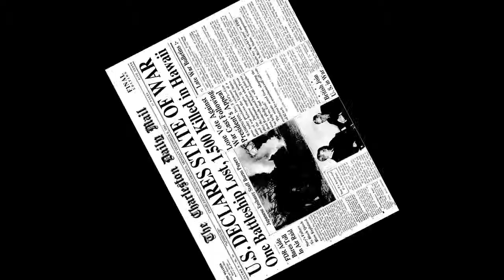Team Submarine (Sleepwalker Skit): Bass/Schuler Entertainment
Nate Fernald and Steve O'Brien met in Chicago where they performed regularly at the acclaimed iO theater. They moved their stand-up/sketch hybrid act "Team Submarine" to New York City where they put a new twist on the classic two-man act. Team Submarine has performed at college and festivals across the country, including the TBS Just For Laughs Festival.

Bass/Schuler has established itself as representing some of the best known names in the college, festival and corporate market today. Our agents offer music, comedy, speakers, live novelties, games and variety acts. Bass/Schuler Entertainment has been the recipient of Campus Activities Magazine's Reader's Choice Agency of the Year Award for eight years and has been nominated every year since the agency's inception in 1999.